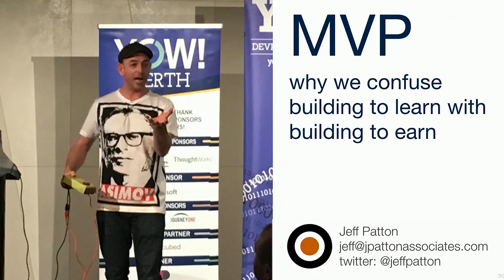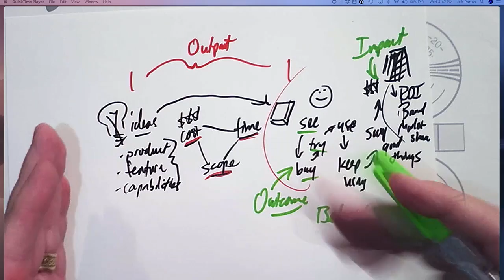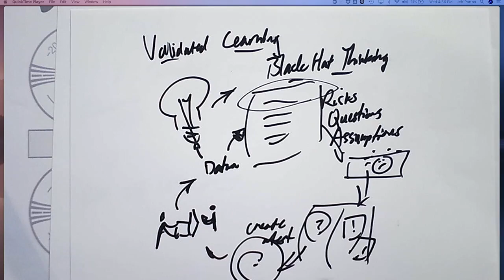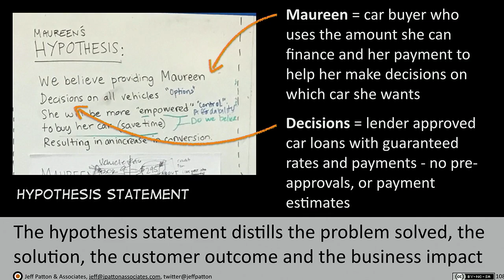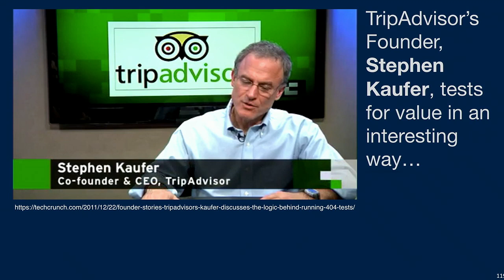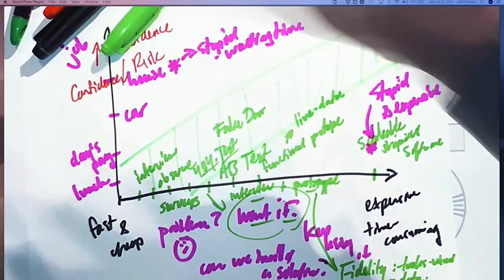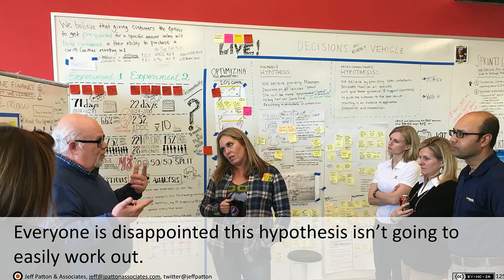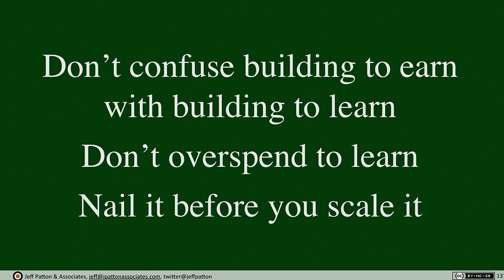MVP: Why We Confuse Building to Learn with Building to Earn • Jeff Patton • YOW! 2018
Jeff Patton - Helps Companies Design & Create Better Products & Author of User Story Mapping

ABSTRACT
Minimum viable product is one of the most misunderstood, misused, and abused terms in contemporary software development.
In this talk Jeff will explain the misunderstandings made by thought leaders that lead to confusion we all deal with today. You’ll learn the counter-intuitive concepts hidden in the term and why really using them is so hard. You’ll learn about techniques that will ultimately help you find smaller successful releases, test your ideas faster, develop higher quality software more predictably, and release more confidently than ever before. Because hidden in this nasty little term are clues that can help you do all that.

Jeff Patton helps companies adopt a way of working that’s focused on building great products, not just building stuff faster. Jeff blends a mixture of Agile thinking, Lean and Lean Startup Thinking, and UX Design and Design Thinking to end up with a holistic product-centric way of working. Jeff is author of the bestselling O’Reilly book User Story Mapping which describes a simple holistic approach to using stories in Agile development without losing sight of the big picture. You can learn more about Jeff at: jpattonassociates.com. [...]

RECOMMENDED BOOKS
Jeff Patton • User Story Mapping •